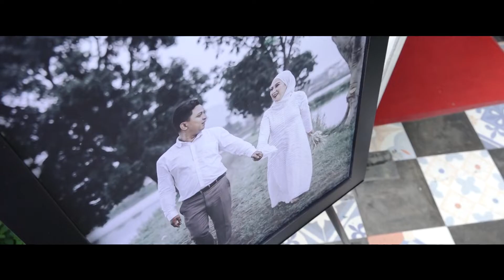from the wedding clip Dinda & yayang 021222